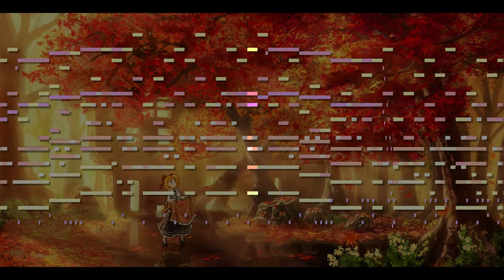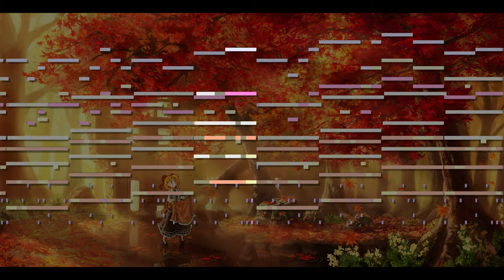Surely We Aren't Lost... Right? [Touhou-Style Original] (MIDI)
Heavily inspired by Touhou 11 SA Stage 5 Theme. I wanted to make a calm theme, but apparently my brother said it sounds like it gives a sense of urgency. I don't know if I did it right XD

So, I decided to name the song after that kind of idea, yeah you might be lost, but at least the scenery is nice! I kind of like the Oboe and Bassoon combo, along with the Reed Romance and Tenor Sax combo. I might start using that a lot in the future.